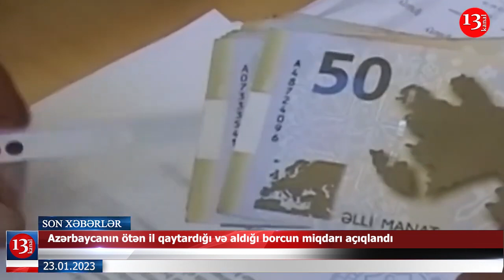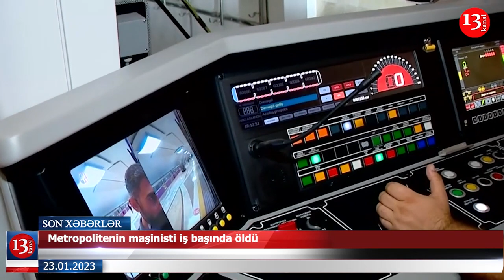Azərbaycan ötən il nə qədər borc aldı?; Estoniya da Rusiya səfirini ölkədən çıxarır- XƏBƏRLƏR